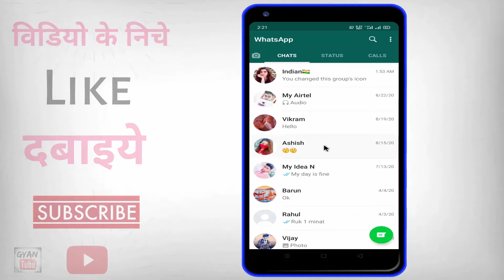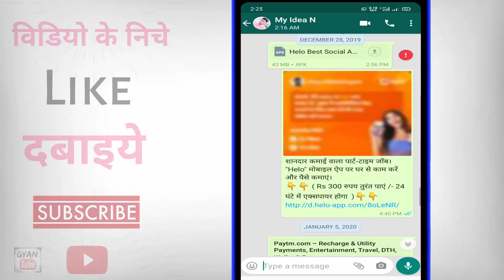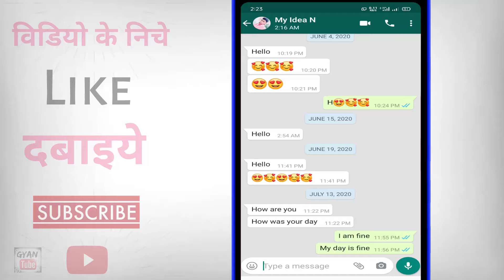Whatsapp se video call kaise kare ? how to video call in Whatsapp